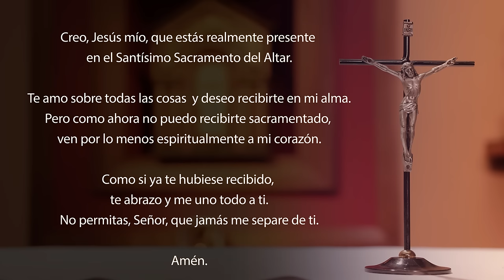Santa Misa de hoy domingo 24 de diciembre 2023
Lectura del segundo libro de Samuel 7, 1-5. 8b-12. 14a. 16

Cuando David se estableció en su casa y el Señor le dio paz, librándolo de todos sus enemigos de alrededor, el rey dijo al profeta Natán: «Mira, yo habito en una casa de cedro, mientras el Arca de Dios está en una tienda de campaña.»
Natán respondió al rey: «Ve a hacer todo lo que tienes pensado, porque el Señor está contigo.»
Pero aquella misma noche, la palabra del Señor llegó a Natán en estos términos: «Ve a decirle a mi servidor David: Así habla el Señor: ¿Eres tú el que me va a edificar una casa para que Yo la habite?
Yo te saqué del campo de pastoreo, de detrás del rebaño, para que fueras el jefe de mi pueblo Israel. Estuve contigo dondequiera que fuiste y exterminé a todos tus enemigos delante de ti. Yo haré que tu nombre sea tan grande como el de los grandes de la tierra.
Fijaré un lugar para mi pueblo Israel y lo plantaré para que tenga allí su morada. Ya no será perturbado, ni los malhechores seguirán oprimiéndolo como lo hacían antes, desde el día en que establecí Jueces sobre mi pueblo Israel. Yo te he dado paz, librándote de todos tus enemigos. Y el Señor te ha anunciado que Él mismo te hará una casa.
Sí, cuando hayas llegado al término de tus días y vayas a descansar con tus padres, Yo elevaré después de ti a uno de tus descendientes, a uno que saldrá de tus entrañas, y afianzaré su realeza. Seré un padre para él, y él será para mí un hijo.
Tu casa y tu reino durarán eternamente delante de mí, y tu trono será estable para siempre.»

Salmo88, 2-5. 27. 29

R. Cantaré eternamente el amor del Señor.

Cantaré eternamente el amor del Señor,
proclamaré tu fidelidad por todas las generaciones.
Porque Tú has dicho: «Mi amor se mantendrá eternamente,
mi fidelidad está afianzada en el cielo.» R.

Yo sellé una alianza con mi elegido,
hice este juramento a David, mi servidor:
«Estableceré tu descendencia para siempre,
mantendré tu trono por todas las generaciones.» R.

Él me dirá: «Tú eres mi padre,
mi Dios, mi Roca salvadora.»
Le aseguraré mi amor eternamente,
y mi alianza será estable para él. R.

El misterio guardado en secreto desde la eternidad
ahora se ha manifestado

Hermanos:
¡Gloria a Dios, que tiene el poder de afianzarlos, según la Buena Noticia que yo anuncio, proclamando a Jesucristo, y revelando un misterio que fue guardado en secreto desde la eternidad y que ahora se ha manifestado!
Este es el misterio que, por medio de los escritos proféticos y según el designio del Dios eterno, fue dado a conocer a todas las naciones para llevarlas a la obediencia de la fe.
¡A Dios, el único sabio, por Jesucristo, sea la gloria eternamente! Amén.

El Ángel Gabriel fue enviado por Dios a una ciudad de Galilea, llamada Nazaret, a una virgen que estaba comprometida con un hombre perteneciente a la familia de David, llamado José. El nombre de la virgen era María.
El Ángel entró en su casa y la saludó, diciendo: «¡Alégrate!, llena de gracia, el Señor está contigo.»
Al oír estas palabras, ella quedó desconcertada y se preguntaba qué podía significar ese saludo.
Pero el Ángel le dijo: «No temas, María, porque Dios te ha favorecido. Concebirás y darás a luz un hijo, y le pondrás por nombre Jesús; Él será grande y será llamado Hijo del Altísimo. El Señor Dios le dará el trono de David, su padre, reinará sobre la casa de Jacob para siempre y su reino no tendrá fin.»
María dijo al Ángel: «¿Cómo puede ser eso, si yo no tengo relación con ningún hombre?»
El Ángel le respondió: «El Espíritu Santo descenderá sobre ti y el poder del Altísimo te cubrirá con su sombra. Por eso el niño será Santo y será llamado Hijo de Dios. También tu parienta Isabel concibió un hijo a pesar de su vejez, y la que era considerada estéril, ya se encuentra en su sexto mes, porque no hay nada imposible para Dios.»
María dijo entonces: «Yo soy la servidora del Señor, que se haga en mí según tu Palabra.» Y el Ángel se alejó.